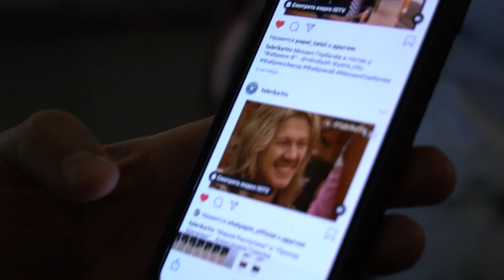МЕНЯ ВЫГНАЛ ШНУР. Голос 2020. Закулисье. Секреты шоу!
Мои контакты:
BOOKING: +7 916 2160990 (Игорь)
PR: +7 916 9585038 (Алена)